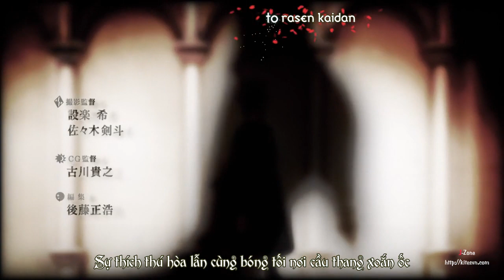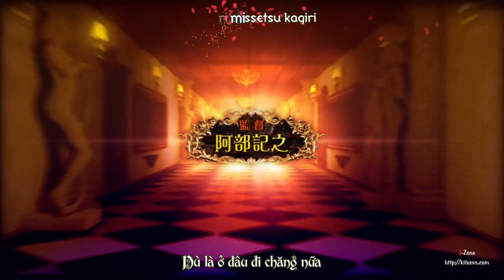[J-Zone] Book Of Circus OP Enamel SID HD